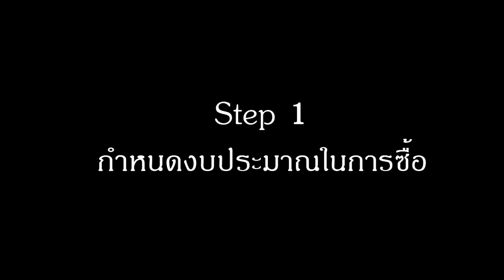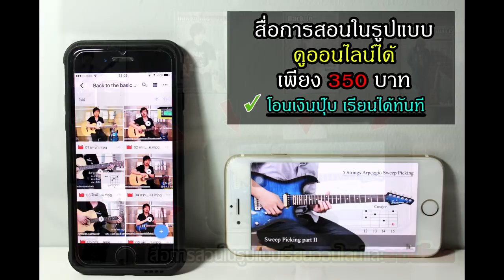แนวทางการเลือกซื้อกีตาร์ไฟฟ้า by Nut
Nut Guitar Course
เปิดสอนกีต้าร์ตัวต่อตัวโดย Nut Chordtabs เรียนได้ที่
1.ที่บ้านผม ซอยมังกร-ขันดี ใกล้สำโรง สมุทรปราการ (ค่าเรียน 1000/4ครั้ง)
2.CT Music School สุขุมวิท 38 BTS ทองหล่อ (ค่าเรียน 1200/4ครั้ง)

การเรียนแบ่งเป็น 3 Course หลักๆคือ
 1. Beginner Course คอร์สเริ่่มต้นสำหรับผู้ที่ฝึกให้เล่นใหม่
 2. Intermediate Course คอร์สระดับกลางสำหรับผู้ที่พอมีพื้นฐานบ้างแล้ว
3. Advanced Course คอร์สระดับสูงสำหรับผู้ที่มีพื้นฐานแน่นพอต้องการต่อยอด

สอนทฤษฏีและปฏิบัติตั้งแต่พื้นฐานถึงขั้นสูงหรือเล่นอาชีพ แนะนำเทคนิกต่างๆเฉพาะตัวเช่น String Bending , Vibrato , Tapping , Sweep Picking , Economy Picking , Alternate Picking , Hybrid Picking , String Skipping เป็นต้น ฝึกสำเนียง ควบคู่กันไป การคิดวิเคราะห์ แนวคิดในการ Improvise การแกะเพลงอย่างมีระบบสามารถนำไปใช้ได้จริง และมีเพลงฝึกประกอบการสอน และ Computer music ถ้าผู้เรียนมีความตั้งใจและขยันฝึกซ้อมจริงๆจังๆรับรองผลแน่นอน

สอนให้เข้าใจง่ายเน้นที่คุณภาพผู้เรียนเป็นหลัก ติดต่อสอบถามรายละเอียดและจองเวลาเรียน
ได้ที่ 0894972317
หรือไลน์ไอดี Nutguitarist